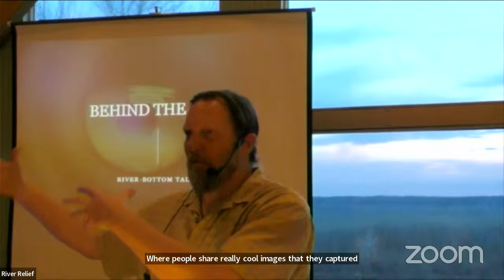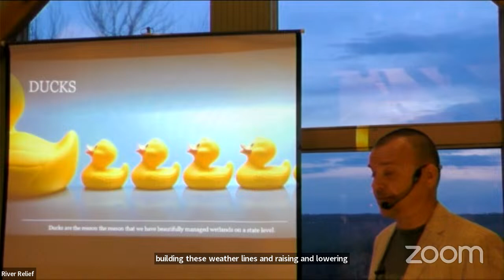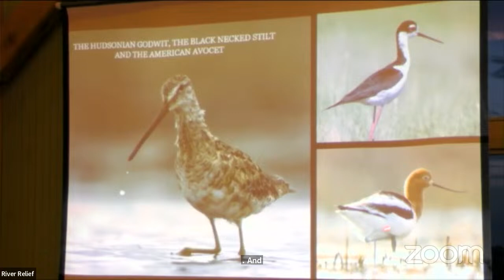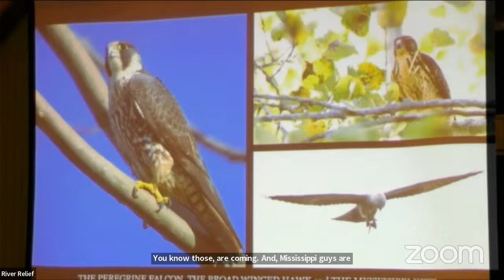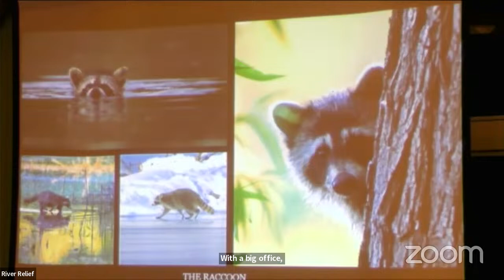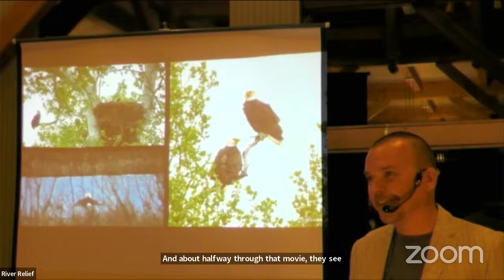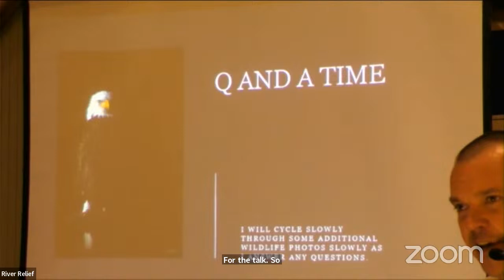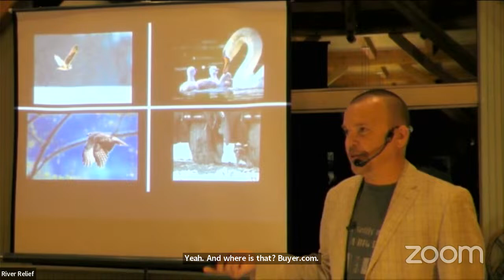"Behind the Lens: River-bottom Tales" - Big Muddy Speaker Series with Garrett Hise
A presentation of the Big Muddy Speaker Series hosted by Missouri River Relief

Amateur wildlife photographer Garrett Hise shared the story of his journey into wildlife photography, which began with him witnessing an incredible instance of wild animals exhibiting behaviors that aren’t necessary for survival, and in Garrett’s mind, could only come from them feeling an emotional bond to other animals. He shared a wealth of astonishing photographs captured from his time in the Missouri River bottoms and a whole bunch of great stories of his adventures.

This presentation was originally recorded at the Les Bourgeois Bistro in Rocheport, MO, on March 13, 2024.